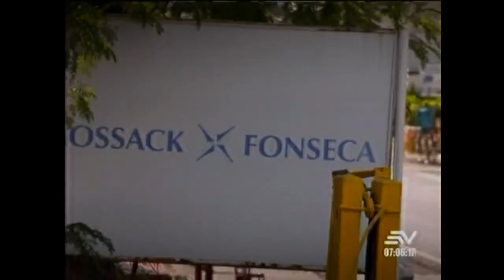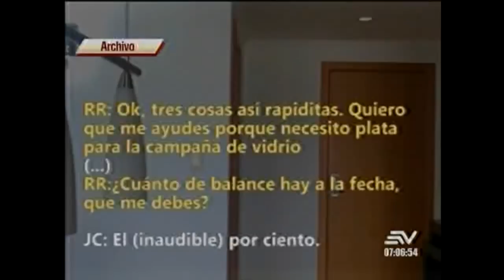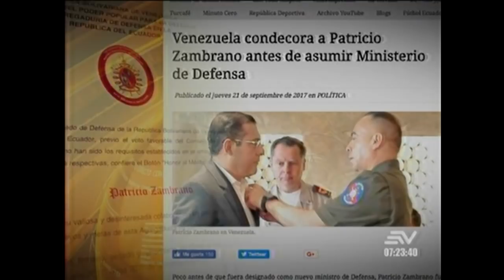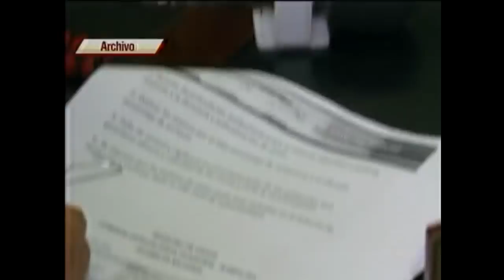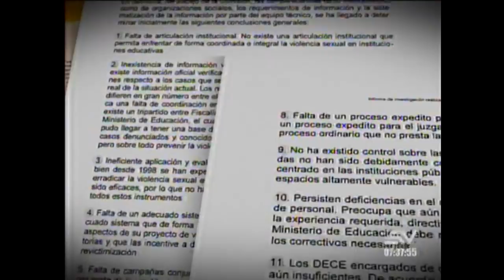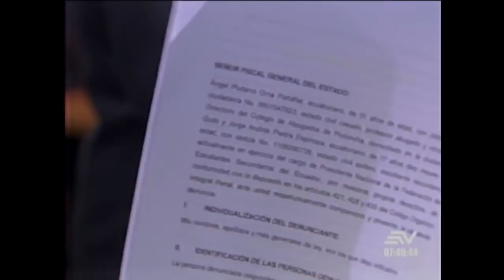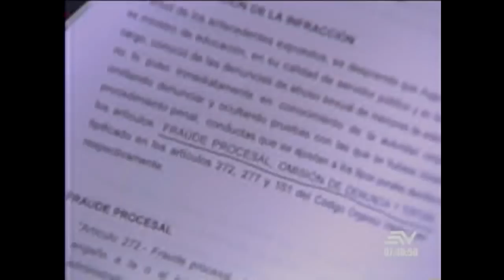Contacto Directo 27/noviembre/2017